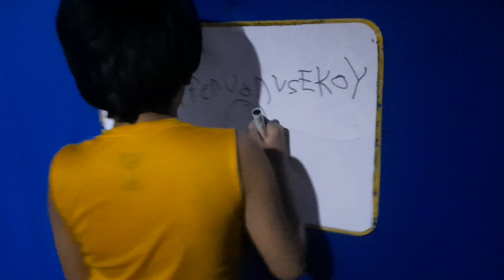Basketball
Keifferjan vs Ekoy